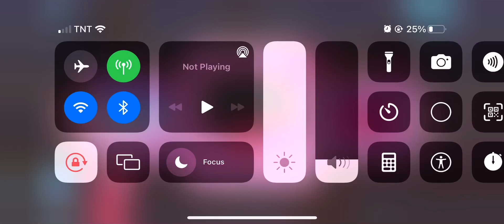Endless Learning Academy s,t,u,v Lowercase Letters Valentine’s Day